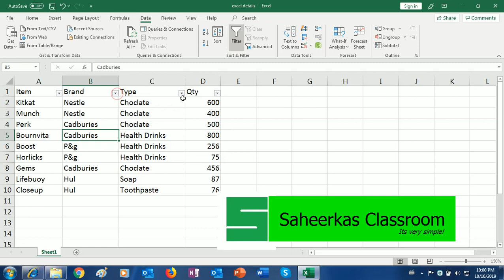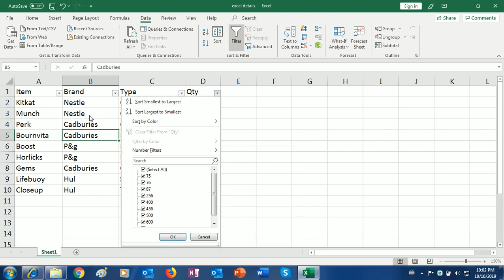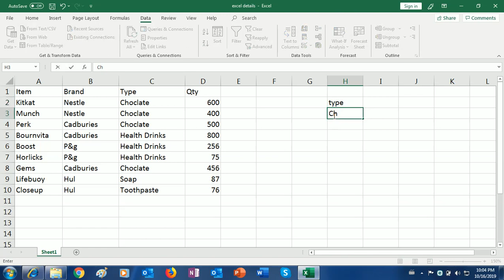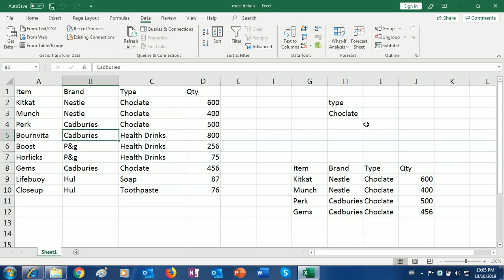Filter Excel malayalam Tutorial Chapter 3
Filter Excel Malayalam Tutorial

Content 1) Filter  2) Advance Filter